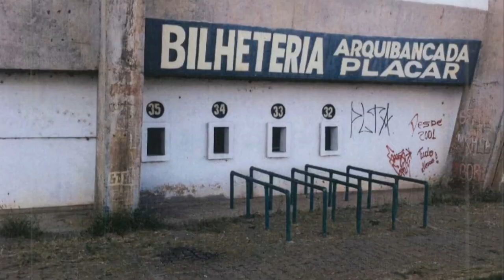FLAMENGO do Rio investe R$ 100 mil para jogar contra ALTOS no Estádio ALBERTÃO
Em nosso vídeo de hoje: FLAMENGO do Rio investe R$ 100 mil para jogar contra ALTOS no Estádio ALBERTÃO, deixe os seus comentários.  Notícias, comentários e editoriais. Jornalismo e liberdade de expressão. Informações do Piauí, do Nordeste e do Brasil. Toni Rodrigues Além da Notícia. Obrigado.